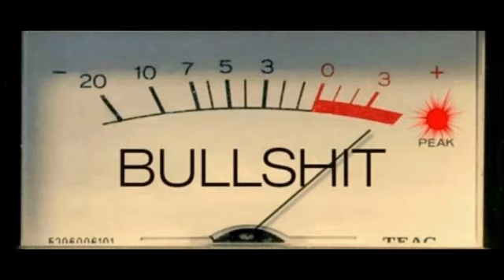𝙏𝙤𝙧𝙮 𝙇𝙖𝙣𝙚𝙯 - 𝙀𝙭𝙩𝙧𝙖𝙫𝙖𝙜𝙖𝙣𝙩 𝘽𝙪𝙡𝙡𝙨𝙝𝙞𝙩//𝙉𝙪𝙣𝙘𝙝𝙪𝙘𝙠𝙨 (𝙨𝙡𝙤𝙬𝙚𝙙 + 𝙧𝙚𝙫𝙚𝙧𝙗)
📢‼𝘓𝘦𝘢𝘷𝘦 𝘢 𝘤𝘰𝘮𝘮𝘦𝘯𝘵 𝘧𝘰𝘳 𝘢 𝘴𝘰𝘯𝘨 𝘺𝘰𝘶 𝘸𝘢𝘯𝘵 𝘵𝘰 𝘩𝘦𝘢𝘳 𝘴𝘭𝘰𝘸𝘦𝘥 𝘰𝘳 𝘣𝘢𝘴𝘴 𝘣𝘰𝘰𝘴𝘵𝘦𝘥‼